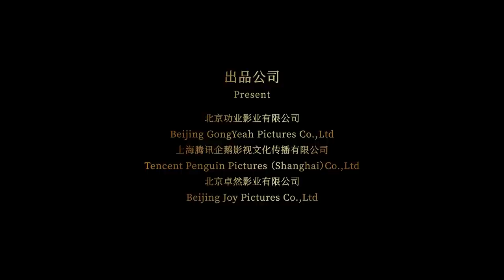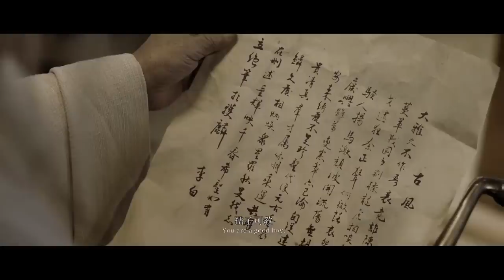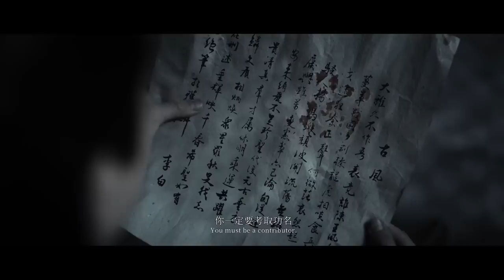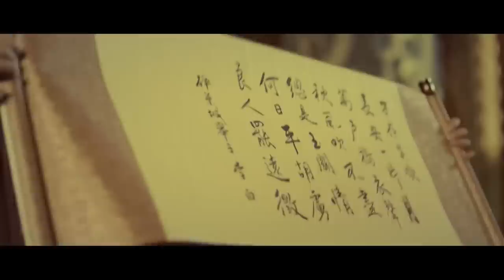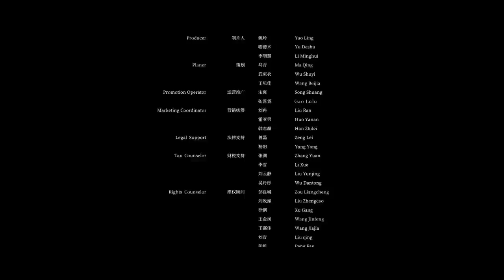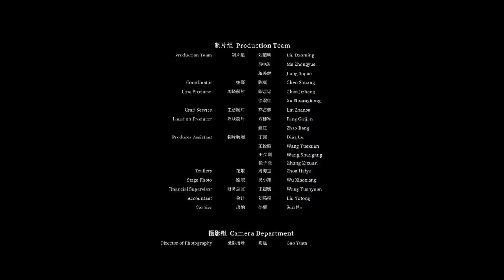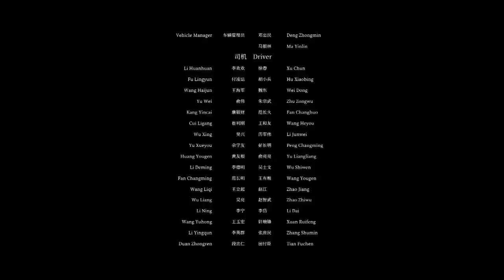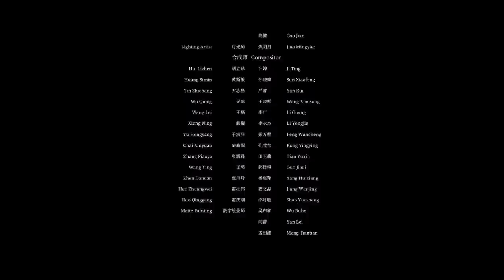Multi SUB【李白之天火燎原】高清1080P | 动作片 李白化身夜行侠护长安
剧情简介：开元年间，大唐边境爆发战争，边疆碎叶城遭流寇劫掠，少年李白的夫子也在他身边遇害。唐军救下李白，大将军收其学剑。但他对力量的执迷却遭到大将军斥责，告诫他剑法只有正邪之分，并无高低之别。若干年后，李白受举荐入长安参加中秋节大典；却意外地卷入了流匪企图毁灭长安的惊天阴谋中。他持剑化身为黑夜守护者，保卫百姓